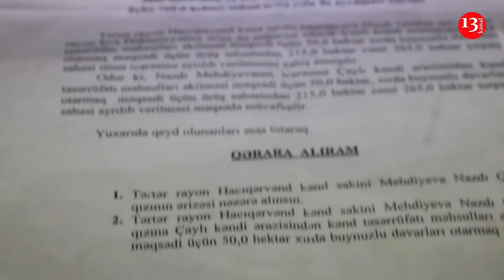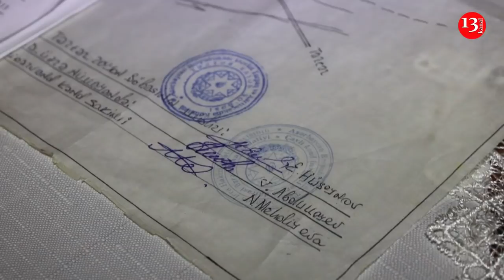"Torpaqlarımızı ƏLİMİZDƏN ALIB NARKOTİK ƏKİBLƏR, bu QUMARBAZLAR TALAYIR RAYONU" "-Tərtərdən şikayət